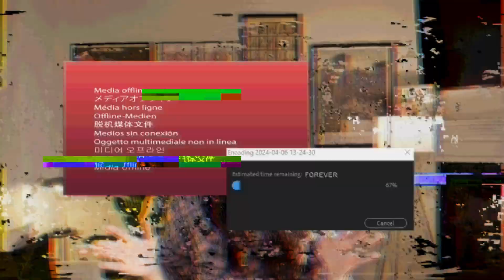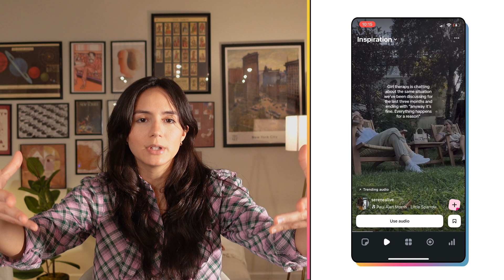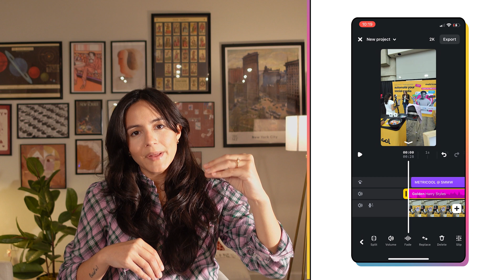Instagram Edits: Analizamos la alternativa a CapCut creada por Instagram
Instagram lanza Edits: ¿la nueva competencia real de CapCut? ¿Vale la pena? ¿Qué funciones trae? ¿Sirve para creadores, marcas y social media managers?

En este video te muestro todo lo que puedes hacer con Instagram Edits, la nueva app gratuita de edición de video conectada directamente a tu cuenta de Instagram.

📲 Ahorra tiempo y esfuerzos programando tus Reels desde Metricool.

00:00 Intro
00:30 ¿Vala la pena darle una oportunidad a Edits?
00:45 Edits: todo en un mismo lugar
01:14 ¿Cómo es Edits por dentro?
02:21 ¿Cómo empezar un proyecto?
02:37 El Timeline de edición
03:33 Green Screen
04:08 Música de Edits
04:44 Subtítulos automáticos
05:17 La IA de Edits
05:41 Exporta y publica
06:05 Analíticas de Edits
06:34 Elige Edits si...
06:50 Elige CapCut, Premiere u otras apps si...

RECURSOS:
📚Instagram Lanza Edits, la Nueva App para Editar Vídeos